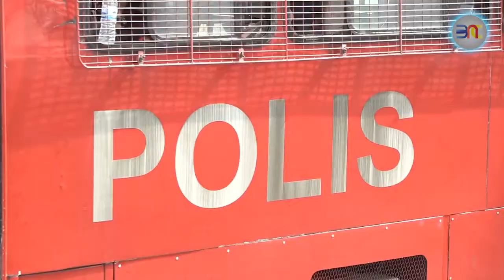20181129 内政部交待事件始末 至今逮捕30人、34人问话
兴都古庙骚乱事件，已被定调为刑事罪案，内政部已指示警方，成立特别任务小组，展开侦办案件的工作。而这项艰巨的大规模查案行动，命名为Ops SEAFIELD，誓必揪出幕后黑手及涉案人士。